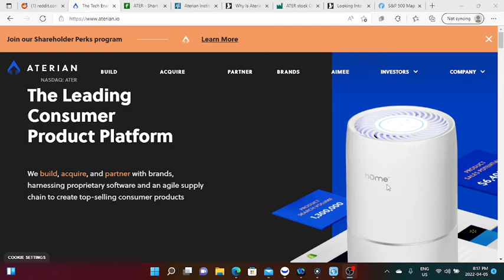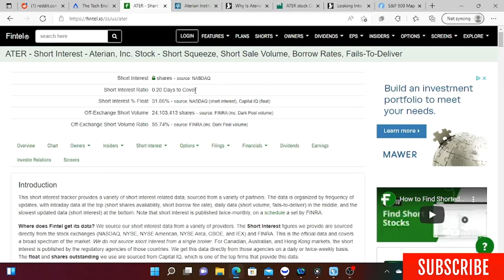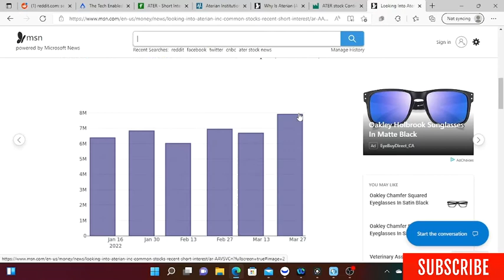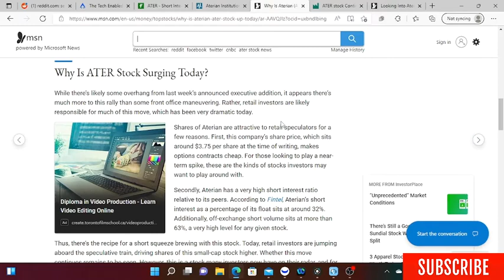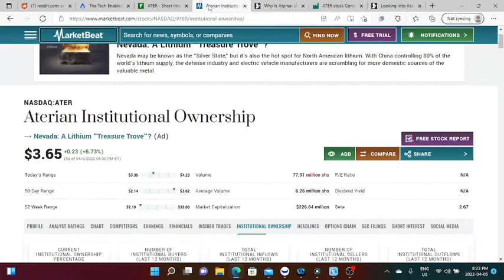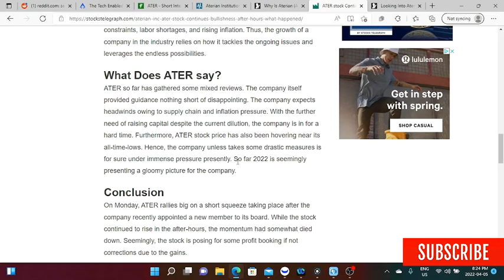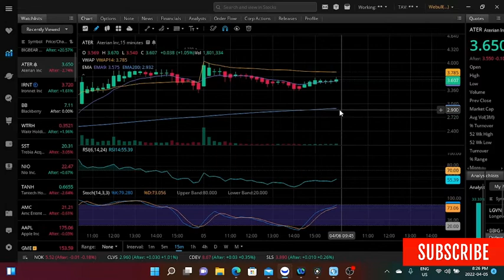🔥ATER STOCK IS UP -- Another WIN for the retail!!🔥 ATER stock on another BIG move up!